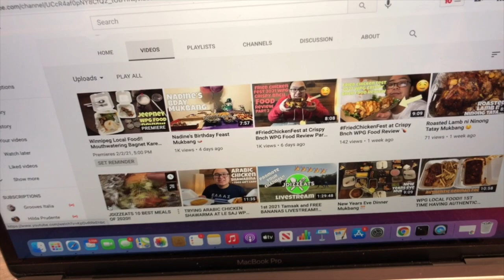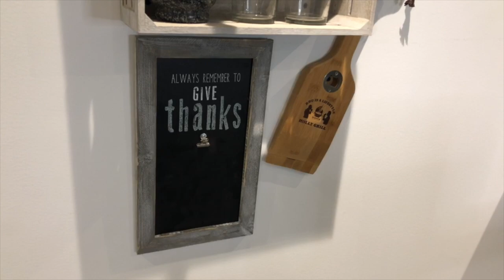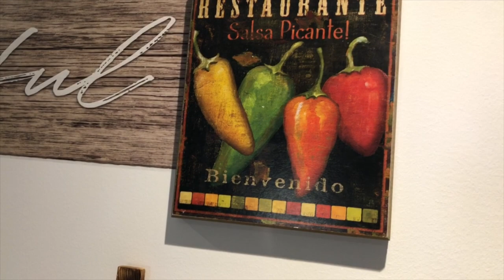JdizzEats Studio Tour 2021!!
Hey, guys, I'm JDizzEats known as Jazzdin Eulalia. I upload Food Reviews from your favourite Fast Food places to Restaurant mainly in Winnipeg, as well Food Vlogs, Mukbang, and Cooking. Videos uploaded Twice a Week on Tuesdays and Thursdays. In this video, showing you my new and official Food Vlogging Studio of 2021 since I got more than 15 Likes on Instagram!! Enjoy and I’m out. As well Stay Safe out there!!